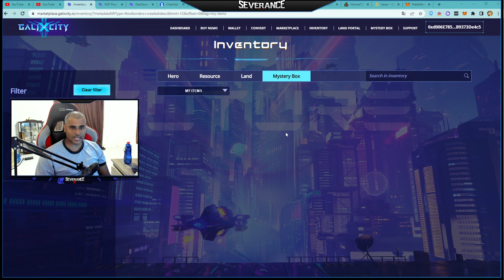SAIBA COMO FARMAR E GANHAR DINHEIRO NO GALAXCITY SEM GASTAR NADA!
𝐍𝐅𝐓! 𝐁𝐚𝐢𝐱𝐞 𝐞 𝐉𝐨𝐠𝐮𝐞 𝐝𝐞 𝐠𝐫𝐚ç𝐚

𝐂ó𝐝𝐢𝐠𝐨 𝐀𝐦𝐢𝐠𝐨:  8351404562